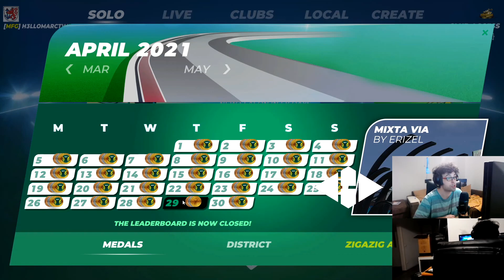TM 2020 Track of the Day "Fjord" by Ealipse Author Medal